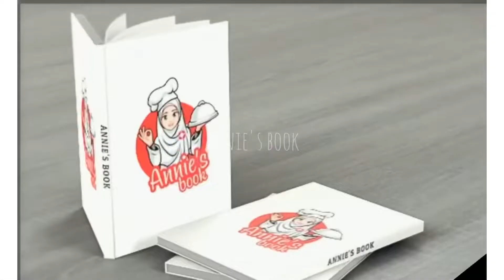Ras malai recipe/Rabiul Awal preparation /home routine by annie's book vlog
Rabiul awal blessing month and we celebrate making dishes sweets deserts and decorate house